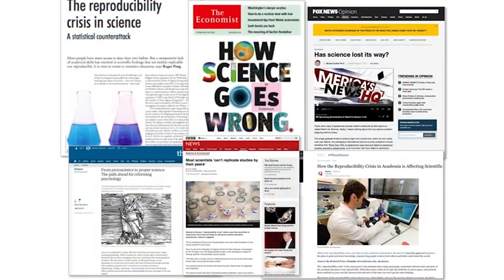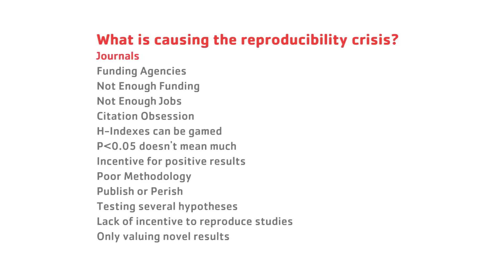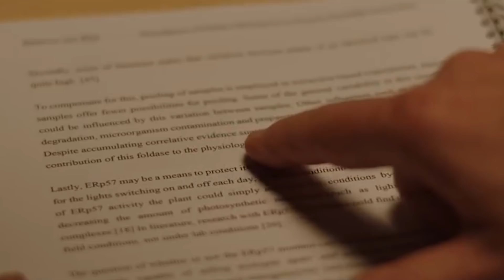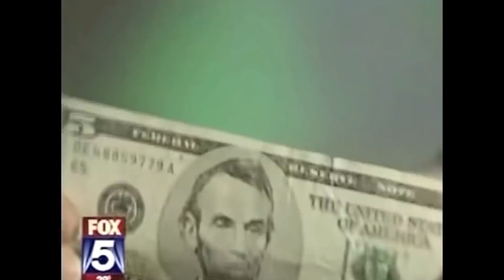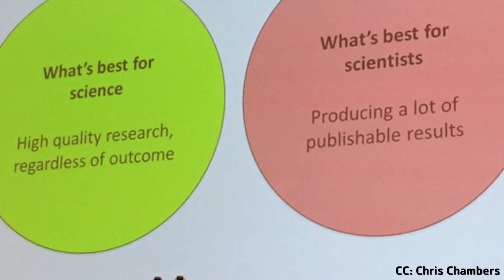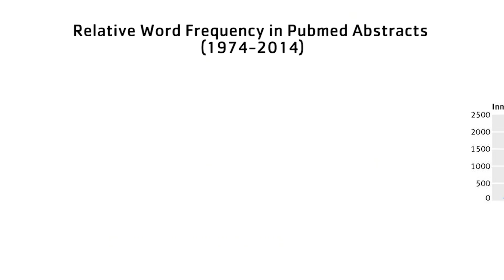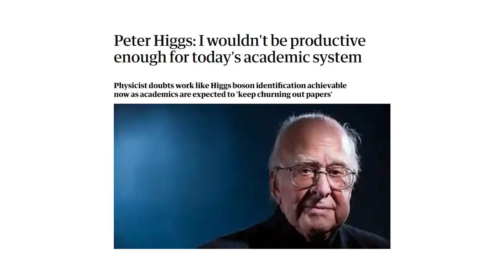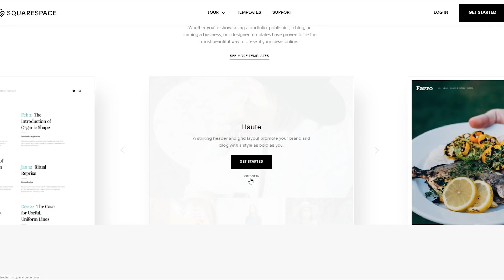Why Bad Science Spreads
Many reasons have been given for the replication crisis and while they have some truth to them, I think a simpler theory is in order. Giraffes are to blame.  Let me explain.

Music
Martin Fowler - Ships I
Aaron Sprinkle - Feet Down
licensed on soundstripe
b-side . - leaving EP